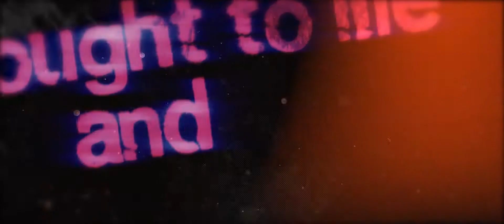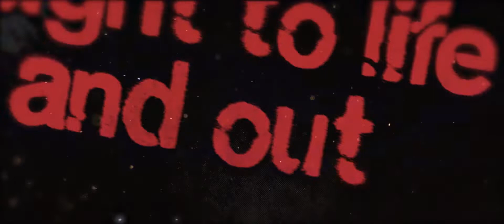REBORN REPENTANCE (Official Lyric Video)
from the Upcoming album Aftermath